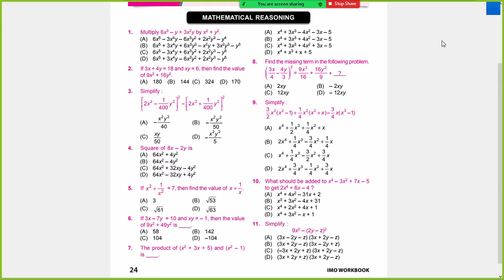Class 8th/test discussion/ algebraic Expression